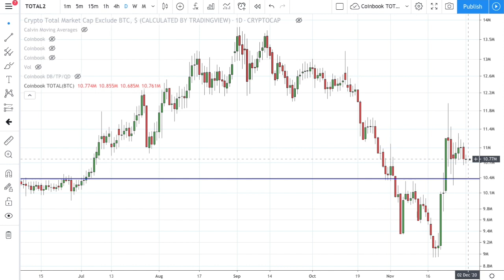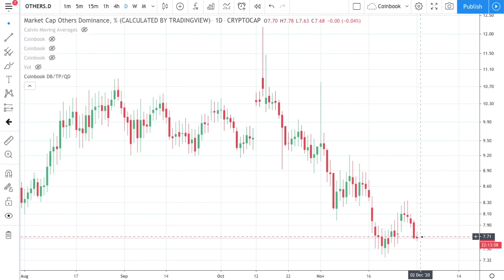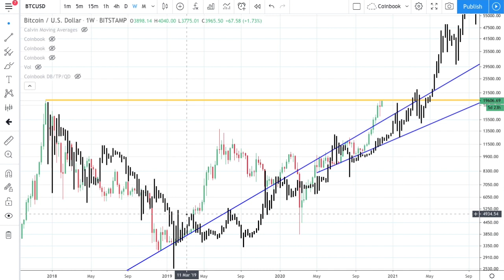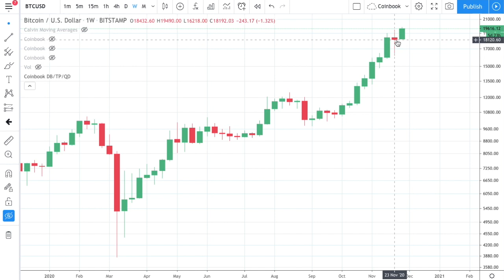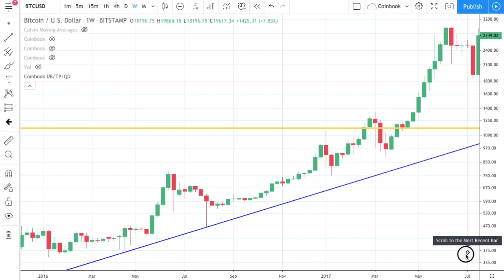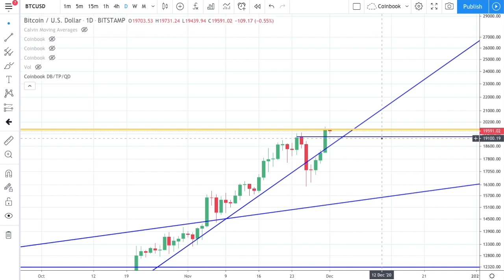Bitcoin At All Time Highs - Now What?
To avoid a bull trap we needed to break the all time high. Next we needed to close above our latest swing high. Finally we need to convince investors and whales that we are in a continuation. The first two are unquestionably fulfilled. The final one is still fuzzy. The weekly close gave us a doji candle at the top of a 100% rise. We now have a $3000 gap between our last swing low and the dip we just finished. I would love to say that we are out of the woods, but I’m a little skeptical. I guess we just wait and see!

0:00 Intro
0:05 T-shirt Giveaway Rules
0:25 Bitcoin Update
2:09 Altcoin Market Update
3:19 Trader Life
3:33 Chart of the Day
16:43 Exit at a Profit

TradingView is the chart program that I use. It’s also free!